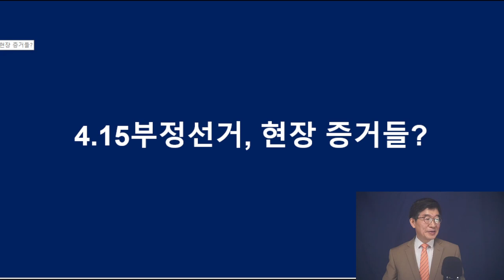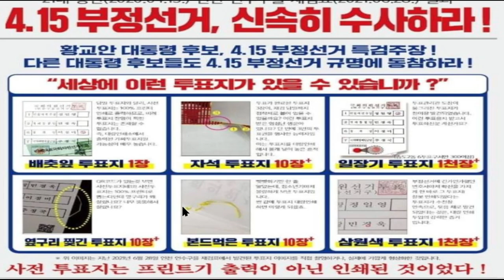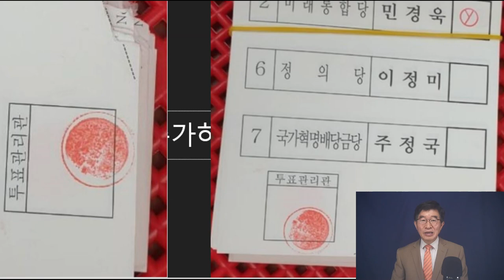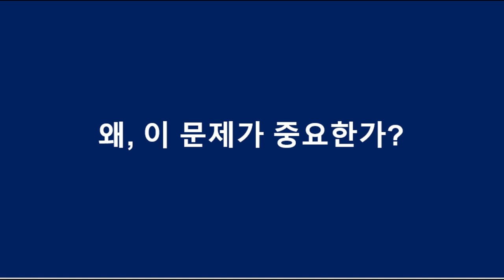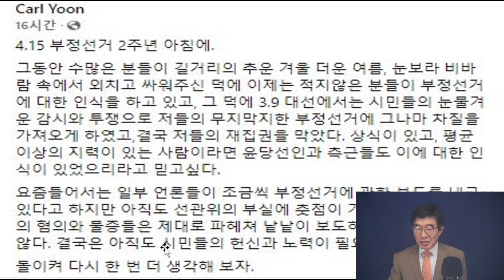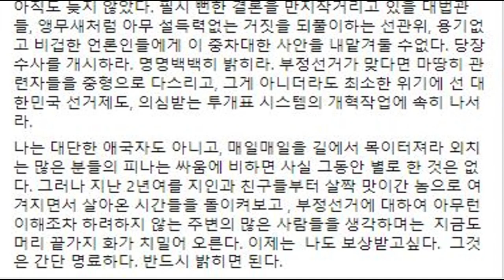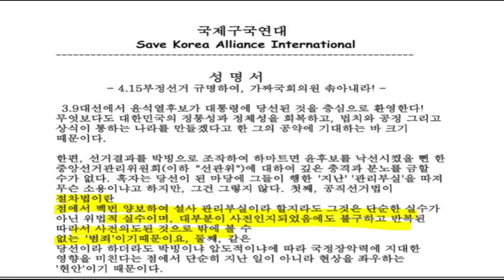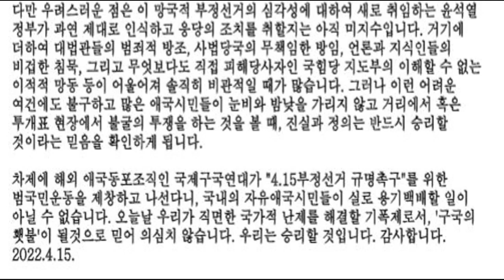4.15부정선거, 핵심증거들 / 문 정권이 남긴 최악의 유산 / 덮어버리려는 자들, 밝혀내려는 자들 치열한 공박 / 이 어마어마한 범죄를 어떻게 은폐할 수 있을까 [공병호TV]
[풀영상] "그들은 너무 두렵다"/ 하루하루 가면서 모든 것이 다 까발려지고 있기 때문 / 검수완박(검찰수사권 완전 박탈), "우리가 정말 많은 죄를 범했습니다"라는 자백인 셈 (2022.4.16)

Bitcoin : 3MTW849AkP2ftLeSK2teZHMmzLu7Z83s9U

#4.15부정선거 #3.9대선